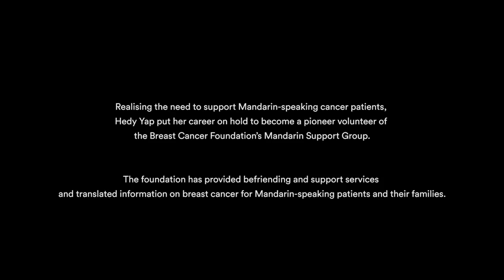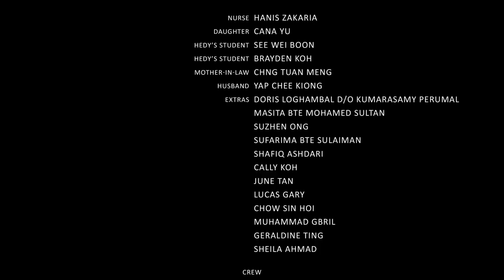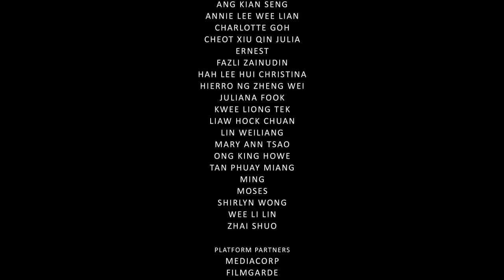Under The Same Pink Sky by Gladys Ng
Discover a story about giving back, as 2 women battling cancer cross paths. Will hope prevail?

Dedicated to the Breast Cancer Foundation.